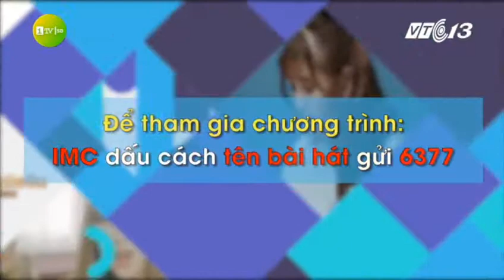iTV - VTC13 | Trailer Chocolate iMusic (2017)